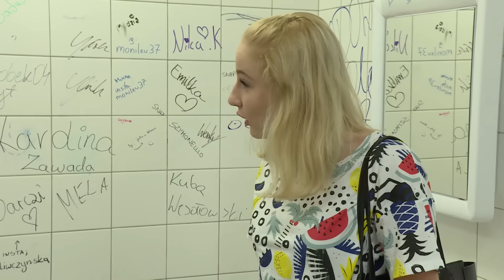Uczennica nie mogła opędzić się od swojego przyszywanego brata [Szkoła odc. 483]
Oglądaj od poniedziałku do piątku o 15:30 w TVN oraz w player.pl
Licealistka Klaudia Tomala jest molestowana seksualnie przez przybranego brata. Dziewczyna jest przerażona, bo chłopak ją atakuje nawet w szkole. Patryk jest coraz bardziej agresywny, więc zdesperowana nastolatka postanawia go otruć. Wsypuje silny środek uspokajający do jego soku, jednak w ostatniej chwili wytrąca Patrykowi butelkę z ręki… Czy ktoś pomoże dziewczynie uwolnić się od brata? Tymczasem gimnazjaliści z 3c ciągle sprawiają kłopoty wychowawcze. Chłopcy szczególnie lubią robić żarty nauczycielce biologii. Wiedzą że ma dobre serce i to wykorzystują. Barbara Gruszka jest tym rozczarowana. Nauczycielka postanawia zmienić swoje metody, jest ostra i wymagająca. Uczniowie są przerażeni, bo we wszystkich klasach stawia jedynki i uwagi. Koledzy żądają od Mariusza, Igora i Dawida by przeprosili Barbarę Gruszkę. Niestety nauczycielka jest nieugięta…